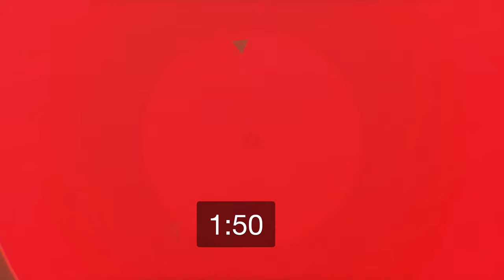Fairgrieve Winter Concert 1/20/22 @ 5:30P